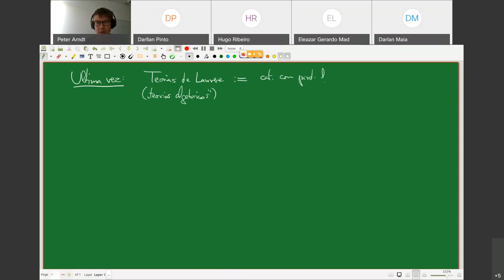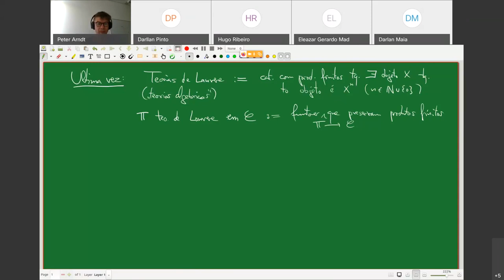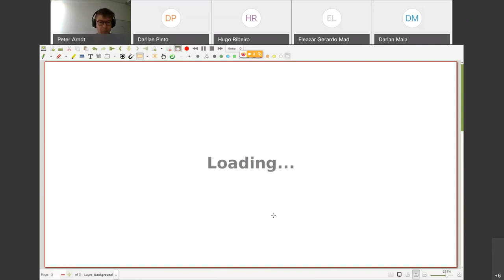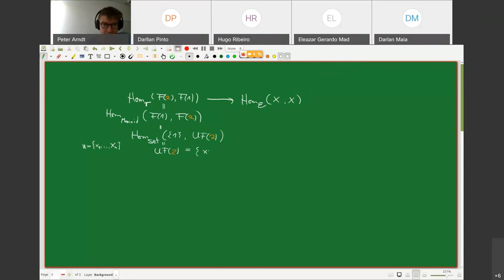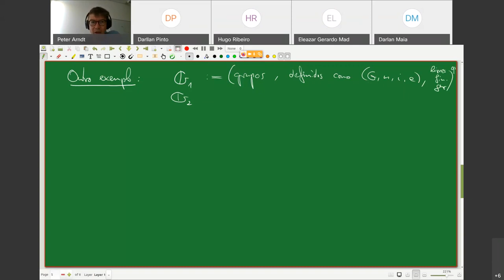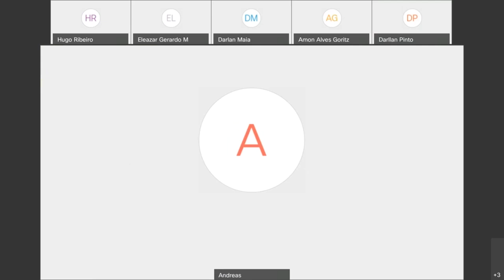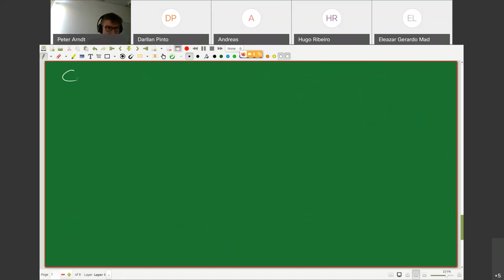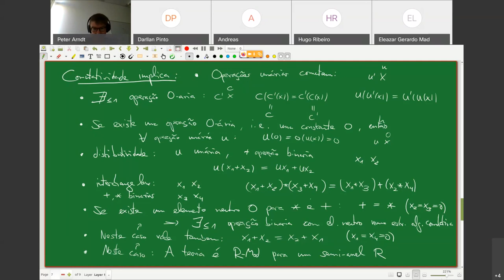Álgebra Categorial 09 - Peter Arndt - Grupo de Lógica, Conjuntos e Topologia - IME-UFBA